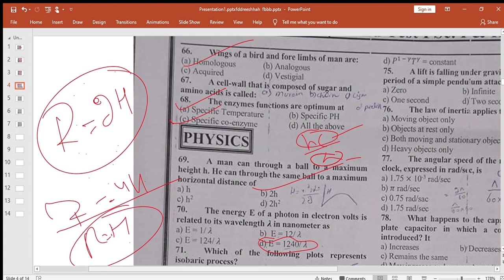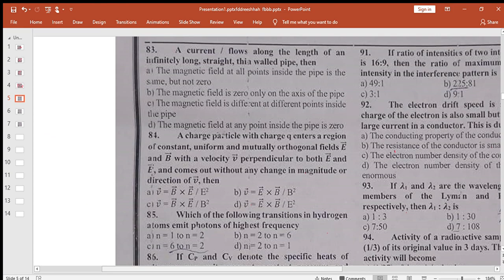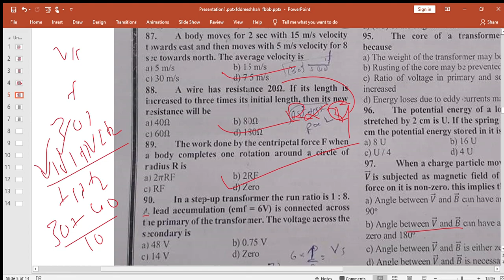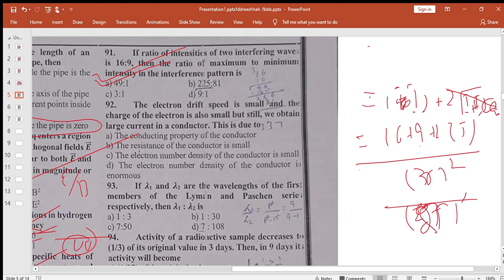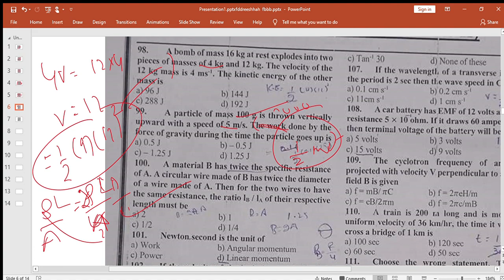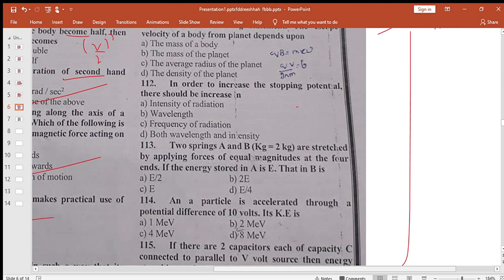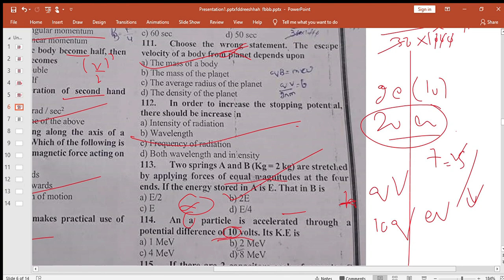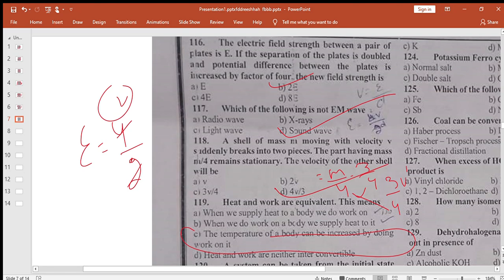ICA PHY FULL COURSE MCQS DISCUSSION